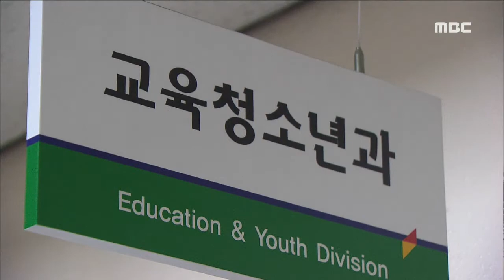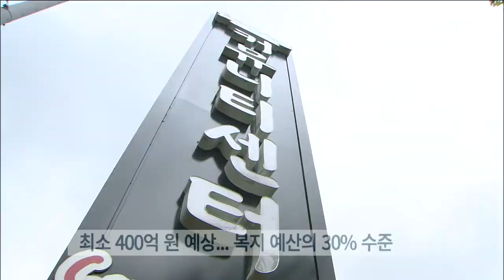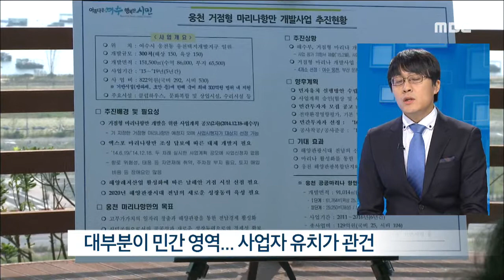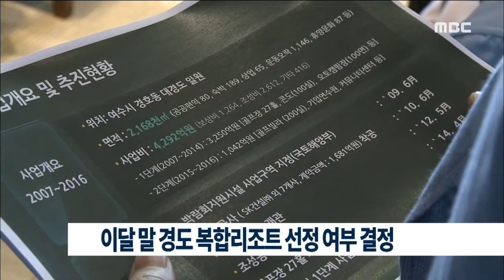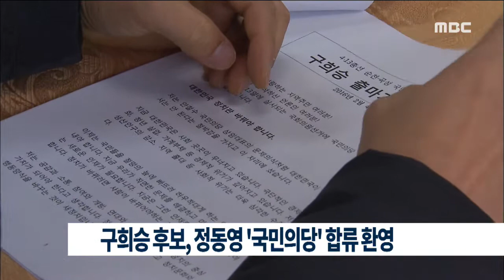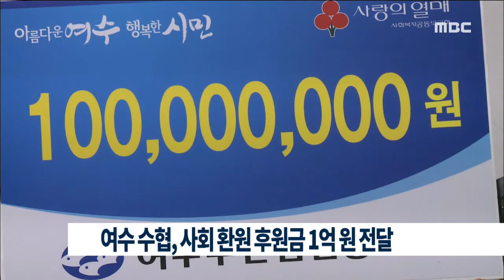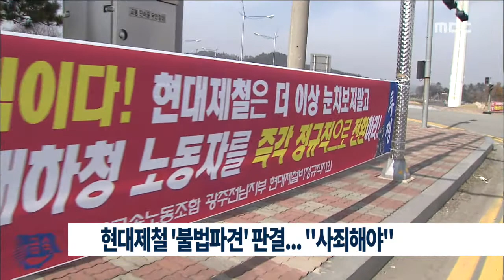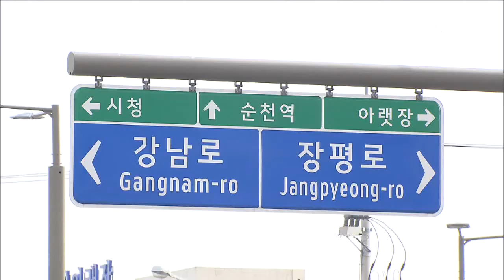[뉴스데스크]다시보기(160219금)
광양 예술고, 시예산 '부담'-R
D/I] '마리나 항만' 기능과 역할은?-R
마리나 서비스업 창업 설명회 개최
이달 말 경도 복합리조트 선정 여부 결정
구희승 후보, 정동영 '국민의 당' 합류 환영
지카 바이러스를 막아라-R
꽃길 마라톤 접수 성황..."출발지점 변경"
여수 수협, 사회 환원 후원금 1억원 전달
현대제철 '불법파견' 판결.."사죄해야"
서갑원 후보, 김광진 의원 법원 판결 환영
두 마리 토끼 잡는 식품소재 산업-R
순천시, 아고라 순천 4월 시작
여수시 제 166회 임시회 개회
국·도비 19억 지원 받아 일자리 창출
여수시, 권익위 '고충민원 처리' 우수 시 선정
정연우 기자 '이달의 카메라기자상' 수상
전남 '불황형 흑자' 수출 10.2%↓ 수입 33.2%↓
서울 광양학사 입사생 추가모집
순천시, 아랫장 버스승강장 주변 일제단속//